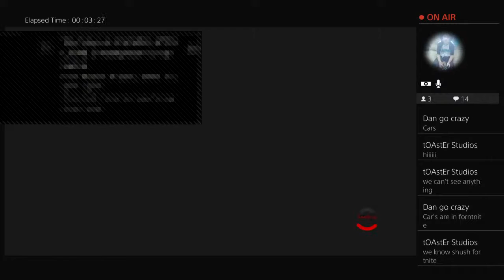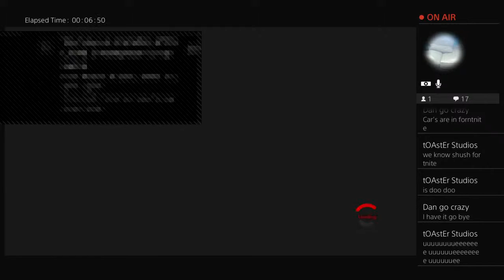Sonic forces: is it good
tOAstEr.